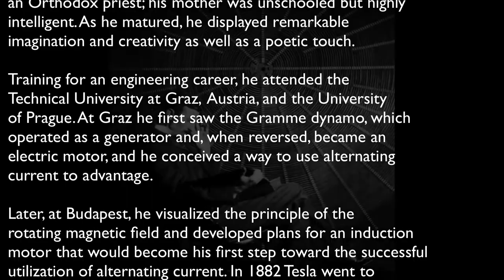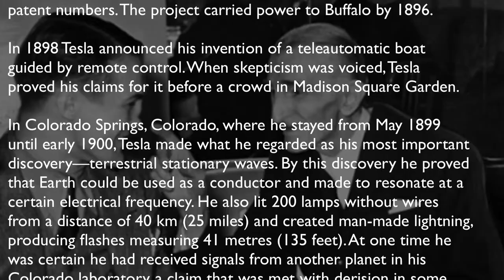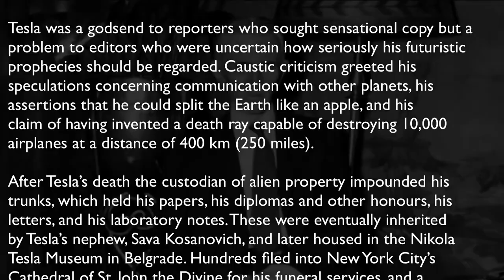Nikola Tesla Channeled by Karl Mollison short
To see the rest of this video please go to

Nikola Tesla (/ˈtɛslə/; Serbian Cyrillic: Никола Тесла; pronounced [nǐkola têsla];[a] 10 July 1856 – 7 January 1943) was a Serbian-American inventor, electrical engineer, mechanical engineer, and futurist who is best known for his contributions to the design of the modern alternating current (AC) electricity supply system.

Born and raised in the Austrian Empire, Tesla studied engineering and physics in the 1870s without receiving a degree, and gained practical experience in the early 1880s working in telephony and at Continental Edison in the new electric power industry. In 1884 he emigrated to the United States, where he became a naturalized citizen. He worked for a short time at the Edison Machine Works in New York City before he struck out on his own. With the help of partners to finance and market his ideas, Tesla set up laboratories and companies in New York to develop a range of electrical and mechanical devices. His alternating current (AC) induction motor and related polyphase AC patents, licensed by Westinghouse Electric in 1888, earned him a considerable amount of money and became the cornerstone of the polyphase system which that company eventually marketed.

Attempting to develop inventions he could patent and market, Tesla conducted a range of experiments with mechanical oscillators/generators, electrical discharge tubes, and early X-ray imaging. He also built a wireless-controlled boat, one of the first ever exhibited. Tesla became well known as an inventor and demonstrated his achievements to celebrities and wealthy patrons at his lab, and was noted for his showmanship at public lectures. Throughout the 1890s, Tesla pursued his ideas for wireless lighting and worldwide wireless electric power distribution in his high-voltage, high-frequency power experiments in New York and Colorado Springs. In 1893, he made pronouncements on the possibility of wireless communication with his devices. Tesla tried to put these ideas to practical use in his unfinished Wardenclyffe Tower project, an intercontinental wireless communication and power transmitter, but ran out of funding before he could complete it.

After Wardenclyffe, Tesla experimented with a series of inventions in the 1910s and 1920s with varying degrees of success. Having spent most of his money, Tesla lived in a series of New York hotels, leaving behind unpaid bills. He died in New York City in January 1943. Tesla's work fell into relative obscurity following his death, until 1960, when the General Conference on Weights and Measures named the SI unit of magnetic flux density the tesla in his honor. There has been a resurgence in popular interest in Tesla since the 1990s.